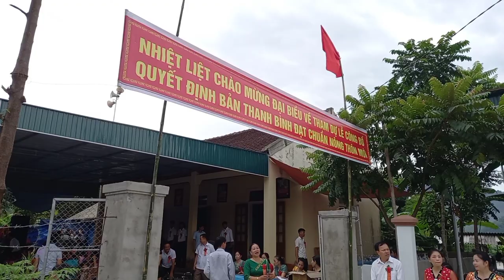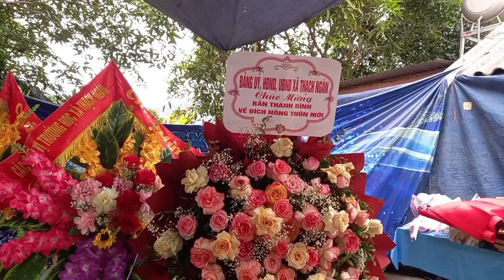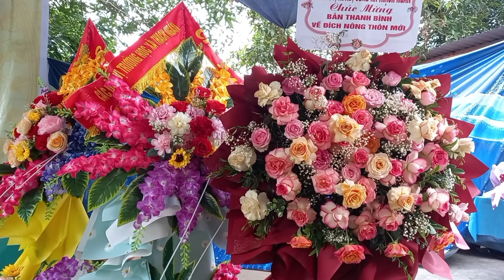Nét Đặc Biệt Nhất Của Đồng Bào Thái Trong Tiếp Đón Khách Tới Dự Nông Thôn Mới Tại Bản Thanh Bình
cảm bơn các bạn đã theo dõi và ủng hộ cho Long
📺. Tóc Long Hạnh là kênh chuyên truyền tải và lưu lại những hình ảnh đẹp về Bản Sắc Văn Hóa, Phong Tục, Tập Quán, Cuộc Sống của Đồng Bào Thái Xứ Nghệ.
. Là người yêu Quê Hương thì đừng quên CHIA SẺ cũng như ấn nút ĐĂNG KÝ kênh để Long có nhiều điều kiện TRUYỀN TẢI hình ảnh đẹp về bản sắc văn hóa của dân tộc mình được đi xa tới cộng đồng.